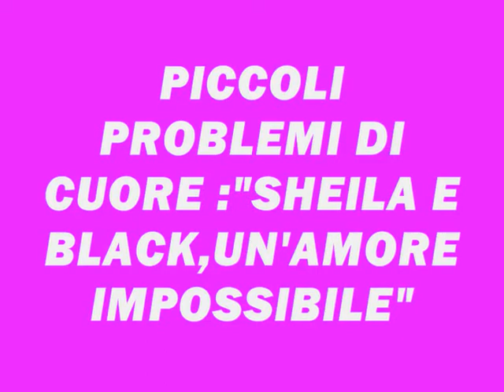PICCOLI PROBLEMI DI CUORE:"BLACK E SHEILA,UN'AMORE IMPOSSIBILE"